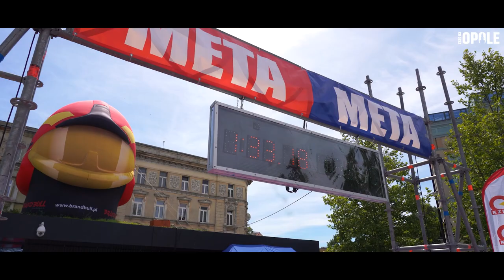Opole Toughest Firefighter 2024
OTF to największe i najbardziej ekstremalne zawody strażackie, które od kilku lat przyciągają tłumy opolan. W sobotę i niedzielę na placu Kopernika można podziwiać zmagania druhów w konkurencjach odzwierciedlających codzienną pracę strażaków. Wśród nich są: siłowe otwarcie drzwi, wbieganie na klatkę schodową z wężem strażackim i ratowanie poszkodowanego, czyli przenoszenie manekina. Z myślą o najmłodszych przygotowano piknik strażacki dla całych rodzin.